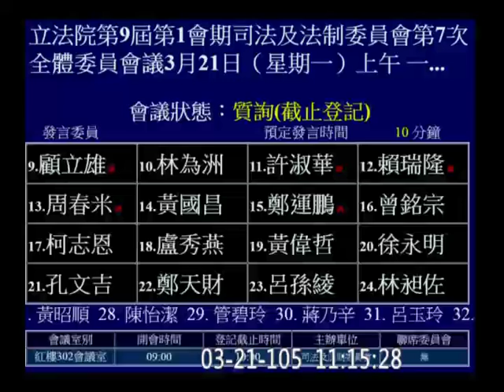20160321 顧立雄 (資通中心人員離職後如果去中國如何控管；我每次質詢都想心平氣和，但是你們每次都在繞圈圈) 資安 司法及法制委員會 【立法院演哪齣？】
(歡迎分享嵌入或混合剪輯) vod 86674 hd